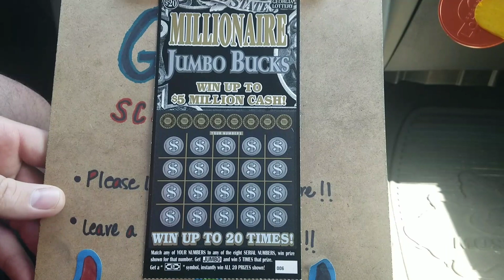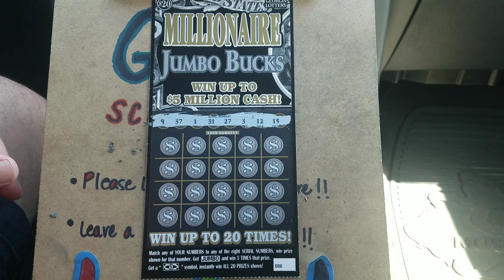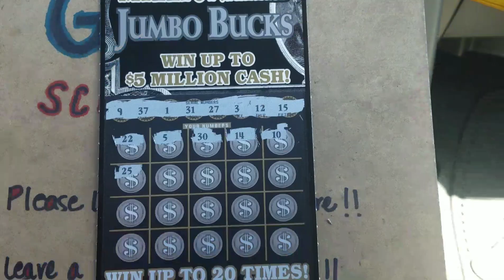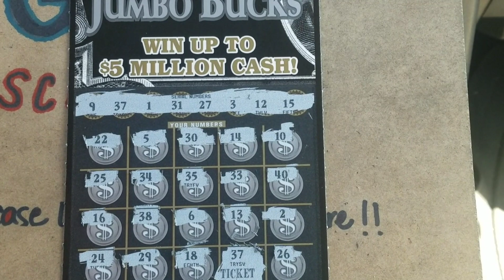Millionaire jumbo bucks!! Finally a winner!